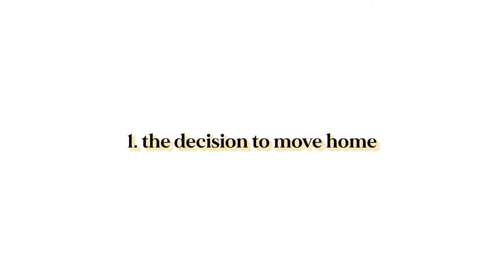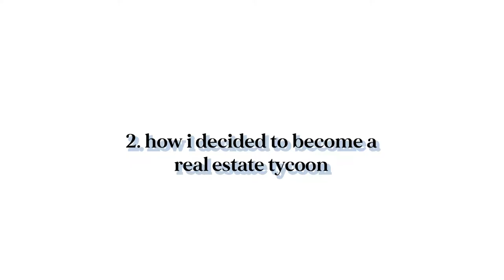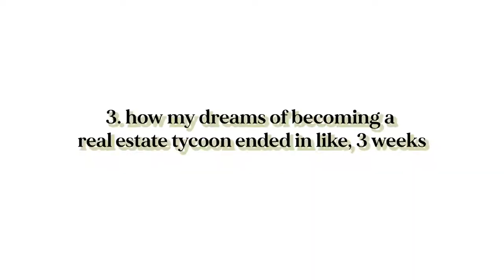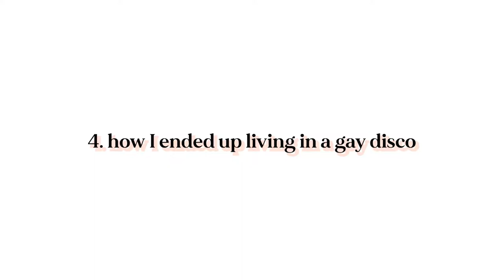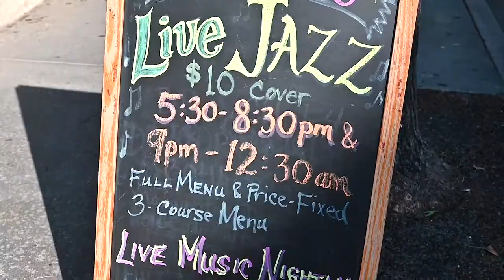NYC MOVE IN VIDEO DIARY \\ apartment hunting, rent prices, meet my roommate! \\ (2021)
I'VE RETURNED FROM MY PANDEMIC COMA TO BRING YOU THIS LONG-AWAITED VIDEO MESSAGE. Oh, and btw I moved back to NYC.

𝙇𝙞𝙜𝙝𝙩𝙨: Neewer 2-Piece Bi-color LED Video Light Kit

𝙍𝙚𝙛𝙡𝙚𝙘𝙩𝙤𝙧: 5-in-1 Oval Light Reflector

intro 0:00
the decision to move home 3:18
how I decided to become a real estate tycoon 4:31
how my dreams of becoming a real estate tycoon ended in like, 3 weeks 6:40
how I ended up living in a gay disco 7:30
meet my roommate 9:06
why we signed a lease sight unseen 9:31
the apartment 11:27
outro 18:07